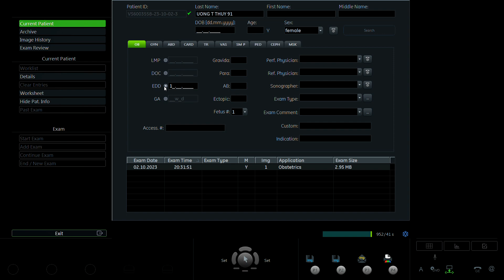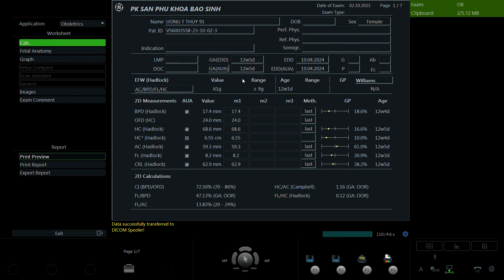Uông Thị Thúy 1991